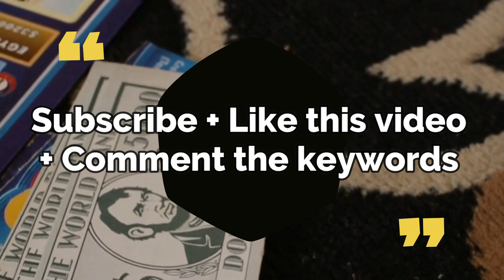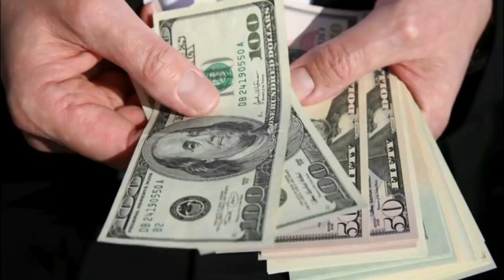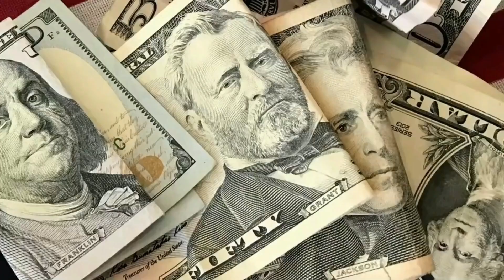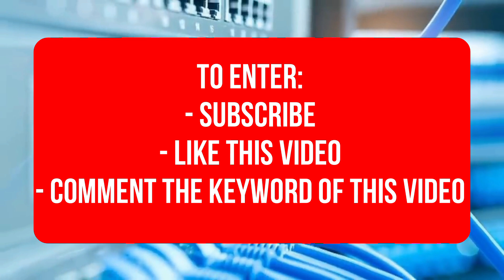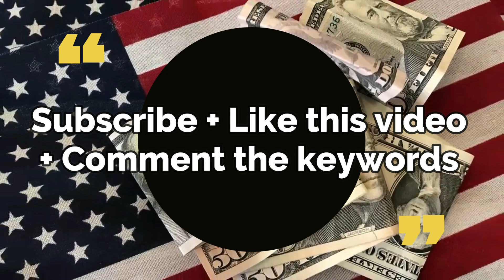CONFIRMED! BIDEN SAID THIS FRIDAY! DEPOSIT DATE! STIMULUS COMING! $2000 Fourth Stimulus CHECK Update